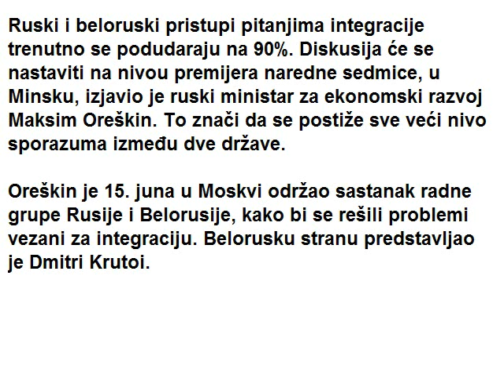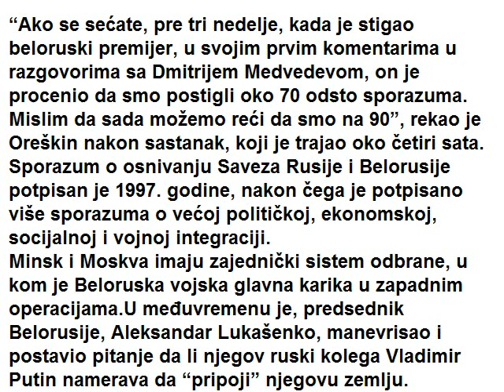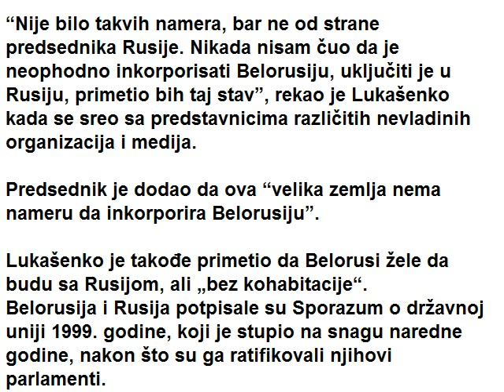MANEVAR KOJI JE ZAPREPASTIO ZAPAD: Putin i Lukasenko donose odluku o pocetku…